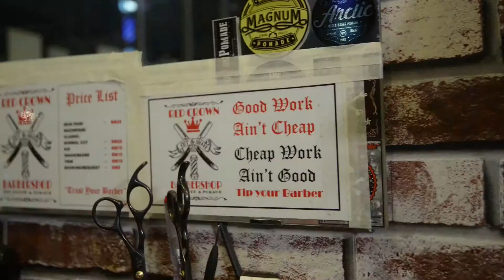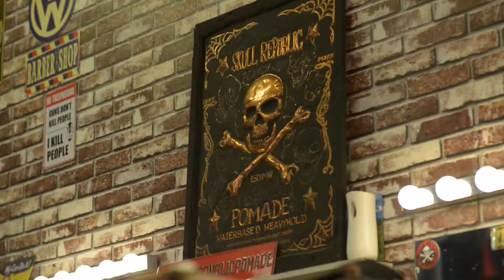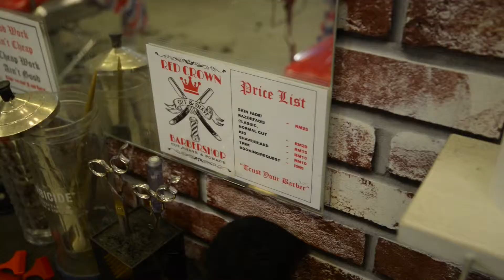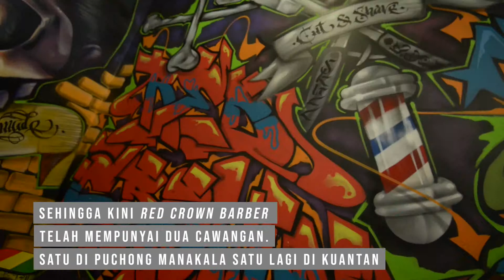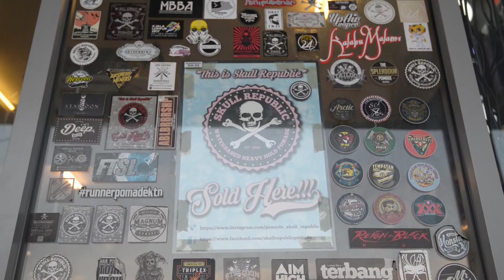SIAPA TU?: TUAH RED CROWN BARBER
Berjaya di dalam perniagaan menjadi satu kebanggaan setiap usahawan. Meraih pendapatan berlipat ganda adalah matlamat utama. Namun bagi yang berjiwa besar mencipta peluang pekerjaaan terutamanya kepada golongan remaja menjadi sebahagian daripada misi untuk mengubah nasib mereka.